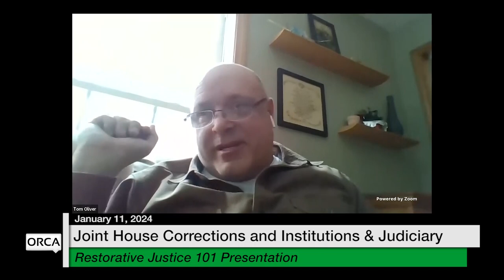Vermont State House - Restorative Justice 101 Presentation and Overview of H.645 1/11/2024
Restorative Justice 101 Presentation
Overview of H.645 Expansion of Approaches to Restorative Justice